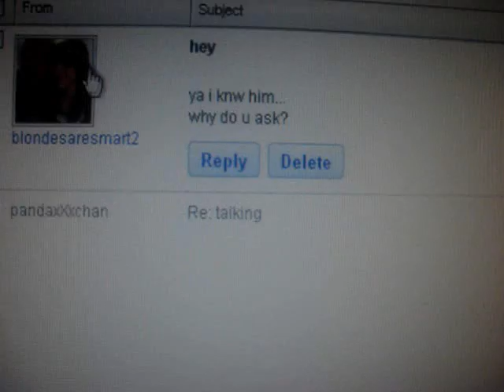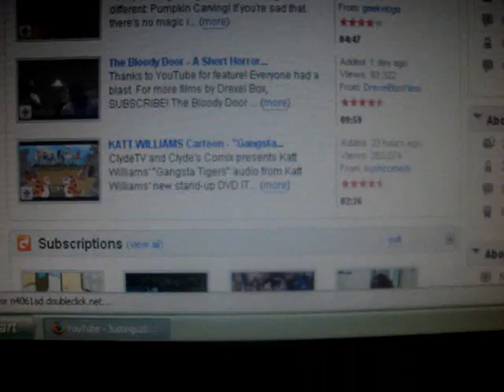Terrified By a Pumpkin !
On The Night Before Halloween, Justingsz and Matthew get stalked by a cool, good looking pumpkin !